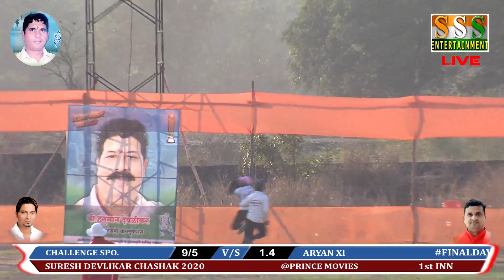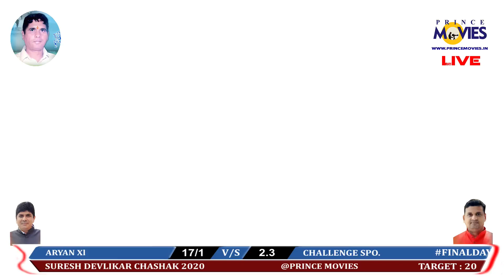ARYAN Xl V/S CHALLENGE SPO. ll स्व.सुरेश देवळीकर चषक 2020 || BHIWANDI PRINCE MOVIES LIVE